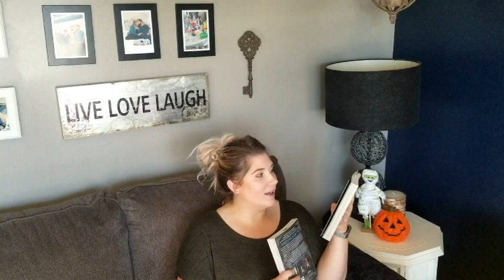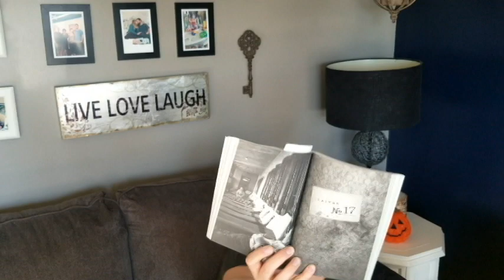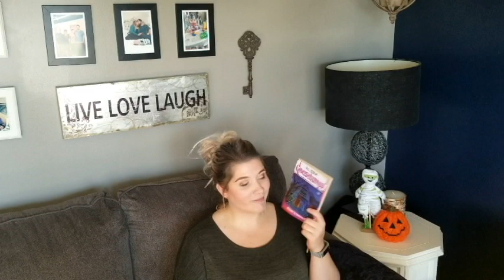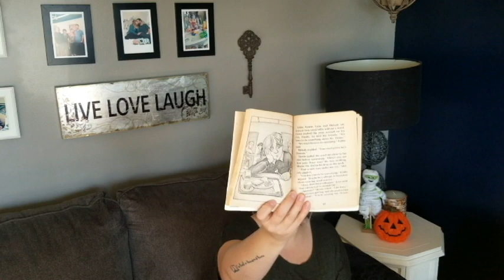HALLOWEEN TBR! | What I'm Reading on Halloween!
Happy Hollyween!!! Thanks so much for stopping by today's video!  Today I am going through my Halloween TBR, and letting you know exactly which books I plan to read on Halloween! Grab a snack and come hang out with me while I tell you all about my Halloween plans!

// ABOUT ME
Hey guys! My name is Holly and I'm a stay a home mom from Canada who is trying to make her dream of becoming a writer a reality! I LOVE reading, writing and books, and my youtube channel definitely reflects that! I'm also a certified Interior Designer, which is the career I had for almost 10 years before leaving it to raise my son full time.

//HANG OUT WITH ME OUTSIDE OF YOUTUBE

*Goodreads: @shereads